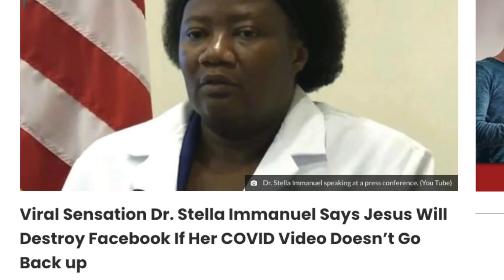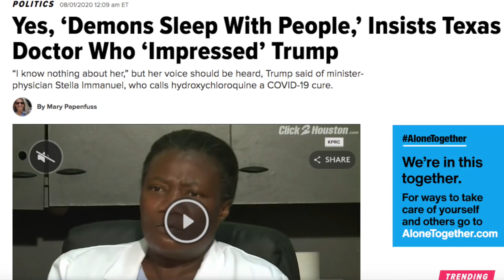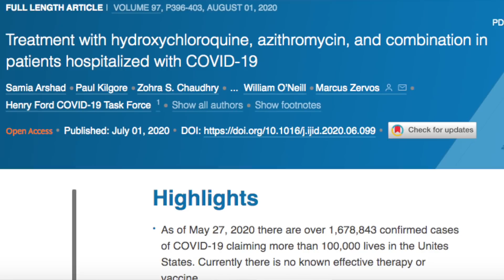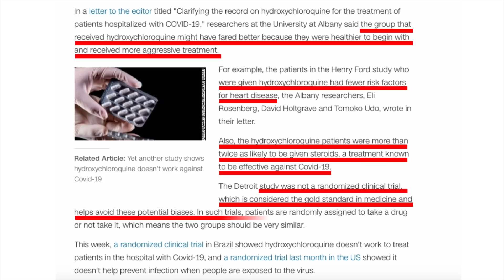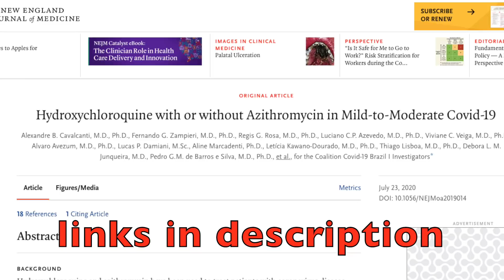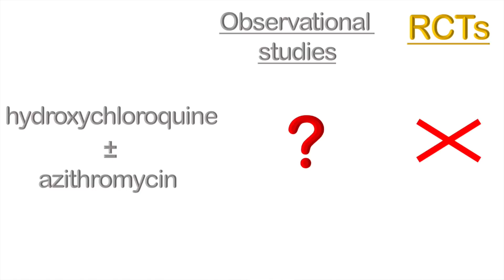Dr Stella Immanuel, hydroxychloroquine and our BANNED videos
Dr. Stella Immanuel's now banned hydroxychloroquine video led me to publish a fact-check that was also banned! An objective look at Dr. Stella Immanuel's statements, hydroxychloroquine and COVID. Can we all get on the same page re: hydroxychloroquine?

My video on Dr. Stella Immanuel has been banned. Dr. Stella Immanuel's press conference on hydroxychloroquine and COVID went viral but video was banned. I published a fact check of Dr. Stella immanuel’s statements but it was also taken down

Let's address the hydroxychloroquine controversy and Dr. Immanuel's views

most of the coverage of Dr. Stella immanuel  focused on her supernatural beliefs. But we should focus on the science. dr immanuel has also dismissed dissenting views, calling studies showing no benefit of hydroxychloroquine "fake science”

different sources generate different views. the same is happening with hydroxychloroquine

we'll cover hydroxychloroquine alone vs in combination
I can ask if people who took hydroxychloroquine do better. But there are many uncertainties
In this study, COVID patients treated with hydroxychloroquine had lower mortality.
but the group that received hydroxychloroquine might have been healthier to begin with. the patients hydroxychloroquine had fewer risk factors for heart disease. hydroxychloroquine patients were also more likely to be given steroids, which are effective against Covid-19.

Combo: hydroxychloroquine + azithromycin + zinc

most RCTs look at hydroxychloroquine alone or with azithromycin. So people have said, ok, hydroxychloroquine hasn’t been effective in the RCTs but maybe the triple combo works

so we know hydroxychloroquine alone or combined with azithromycin has shown mixed results in observational trials and RCTs do not support a benefit In the conditions tested

For the triple combo, the observational evidence is encouraging and RCTs are coming

if anybody says “we know hydroxychloroquine doesn’t work, period. in any condition, any context, we just know it”. that’s not true. But it’s just as misleading to say that “hydroxychloroquine works” or to call it a “cure”

David Katz video: hydroxychloroquine has side effects. someone at high risk for COVID might justify the risks of hydroxychloroquine (in triple combo)